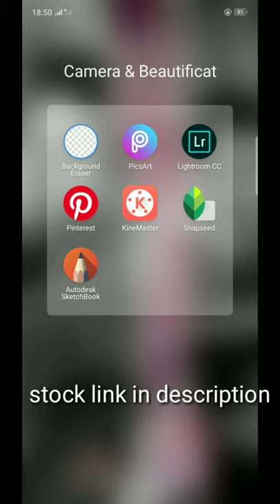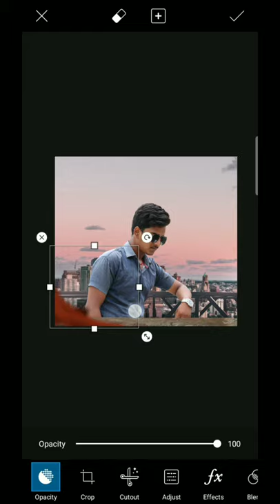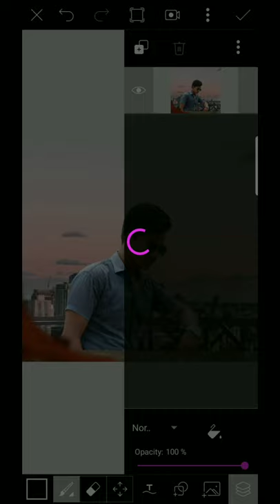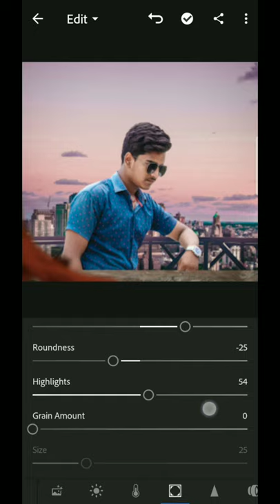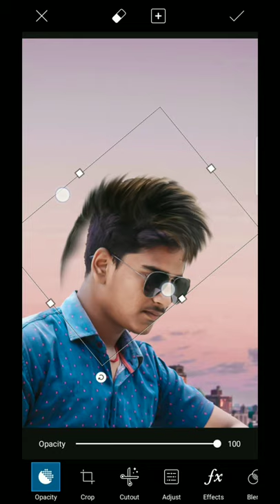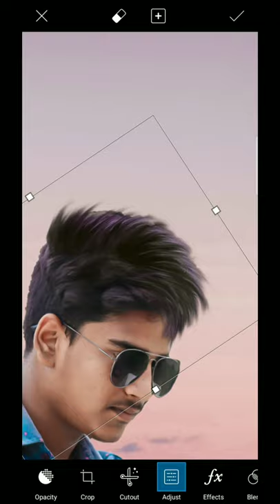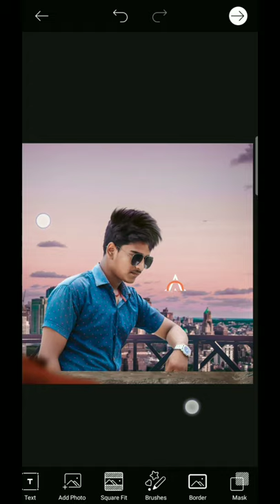Picsart Editing tutorial|| Picsart Awesome background Change ||Hindi tutorial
Hii